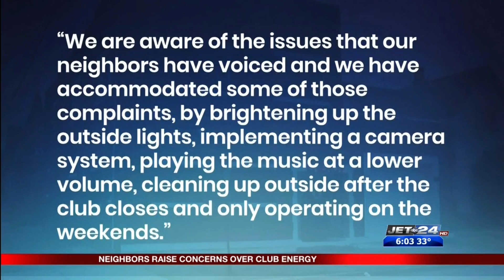Neighbors and Club Owner react to Club Energy being in East Side neighborhood